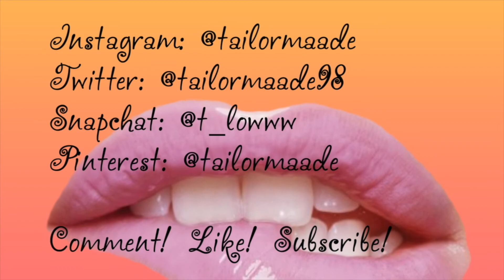GRWM: Breakup Makeup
Read below for video description lovelies! :)
Hey lovelies! I know I've been gone for a while but this video explains everything. This is a GRWM: Breakup Makeup Tutorial. Its just me sitting here telling you guys what's been going on with me.

Products Used

FACE
Hourglass Mineral Veil Primer
NYX Shine Killer
Too Faced Comfort Matte Foundation TAN SAND
Maybelline Precisely Brow Pencil
Tarte Shape Tape Concealer TAN and LIGHT SAND
Makeup Revolution Banana Powder
Wet N Wild Mega Glo Contour Palette
Star Crushed Mineral Loose Glitter in FIELDS OF GOLD
Milani Powder Blush TEA ROSE

About me:
Name: Taylor aka Tailormaade
Age: 19 :)
Live in: Houston, Texas ( im from here as well)
General Info: I love love makeup obviously lol. I love food, people, laughter and love. im hella crazy but you'll see that in every video.